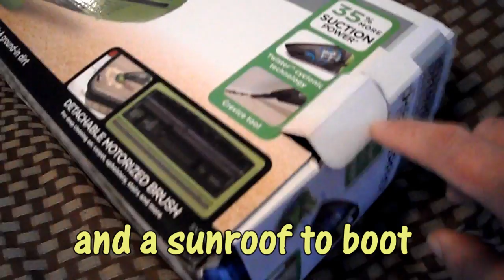A Pet Perfect Box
Storm shows off his pet perfect box.